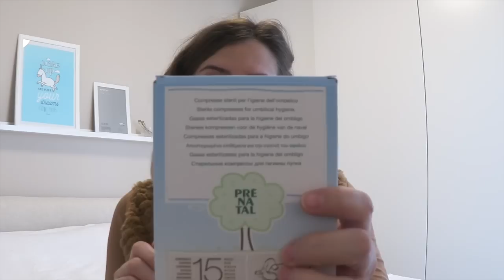ORGANISATION La valigia per il parto: baby edition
Ho finalmente preparato la valigia per Carlotta. Cosa porterò? Ecco una serie di suggerimenti per voi che magari dovete affrontare questo momento. Voi cosa mettete nelle vostre?